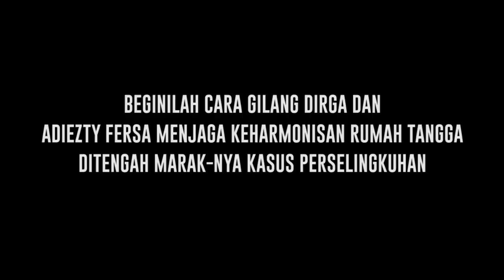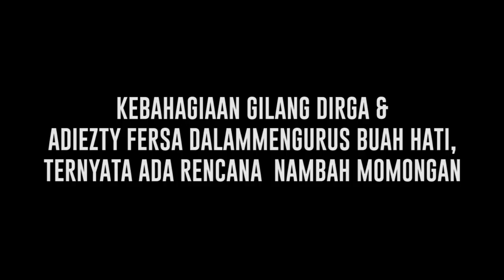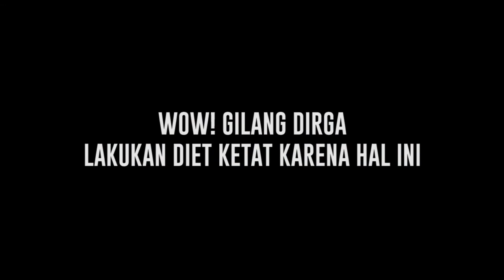Intip Keharmonisan Rumah Tangga Gilang Dirga & Adiezty Fersa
Pasangan selebritis Gilang Dirga dan Adiezty Fersa baru-baru ini membagikan tips melewati pasang surut dalam hubungan rumah tangga-nya. Ya, ditengah hebohnya kasus perselingkuhan dan perceraian, pasangan yang telah menikah sejak 18 September 2016 itu mengaku jika bahtera rumah tangganya pun tak luput dari segelintir permasalahan. Lantas seperti apa kekompakan mereka dalam menjaga keutuhan rumah tangganya?.